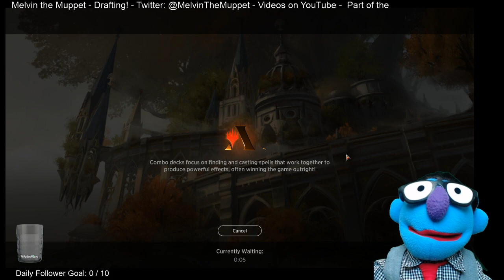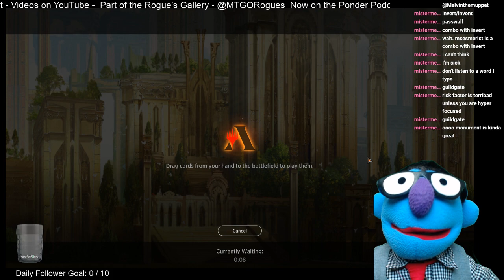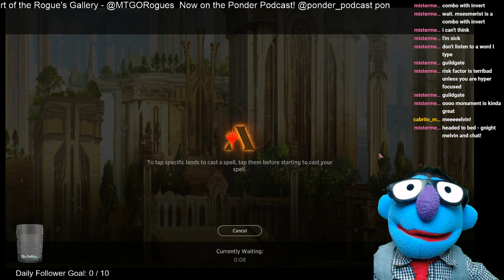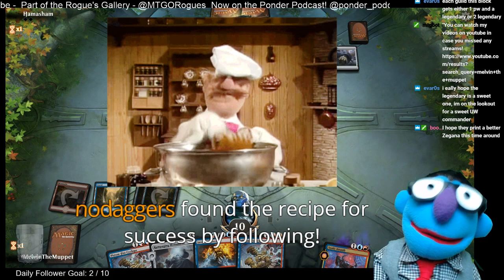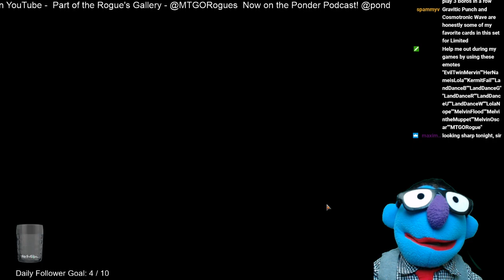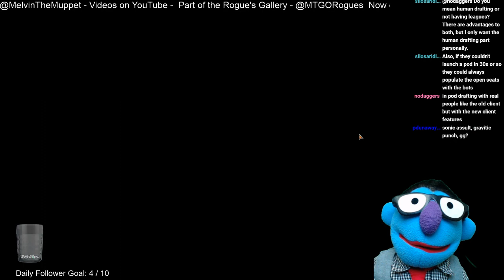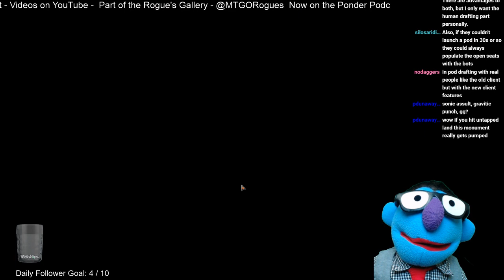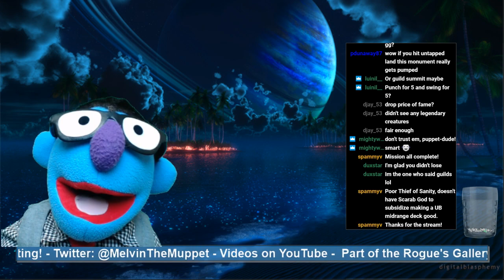Melvin the Muppet - Arena Guilds Draft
This was a very challenging draft to get through. See if you agree with my choices.